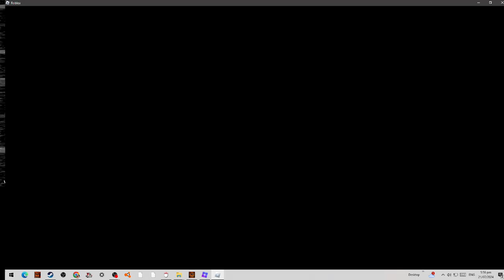Destroying little Kids in Winstreak 1V1 (Roblox Bedwars)